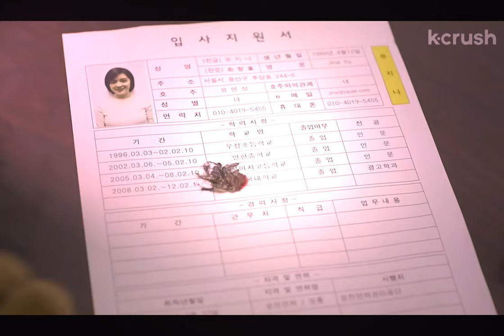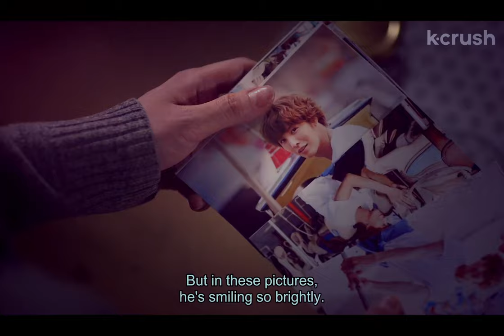My Unfortunate Boyfriend FMV OST [Tae Woon (No Min Woo) x Yoo Ji-na (Yang Jin Sung)]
OST: My Unfortunate Boyfriend
-No Min Woo "I Love You"
-No Min Woo (Feat. Snowman Hoony) "Shining Love"
-ShinJae "You're my Angel"